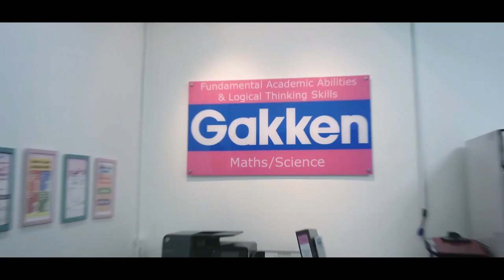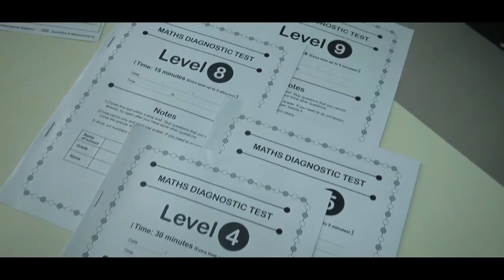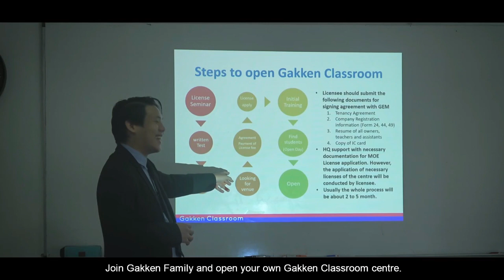LET'S JOIN GAKKEN FAMILY! | TESTIMONIAL VIDEO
Gakken Classroom is Mind Enrichment Centre that focus on nurturing life skills : Critical Thinking, Problem Solving Skills through Maths and Science Experiment Course.